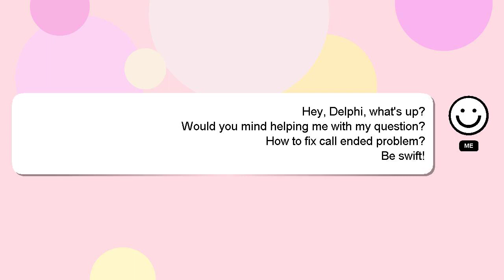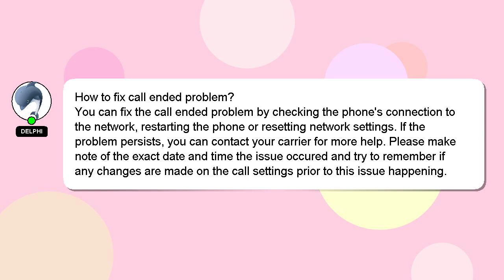How to fix call ended problem?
Here's a short introduction about myself, Good day, I am Delphi. Let me aid you in resolving any queries you may have. - How to fix call ended problem?

If you have more specific query you can comment or chat with me  and let me know your queries. A 'heart' from me will be given to show my gratitude for your contribution.

*2 What we are experimenting :*